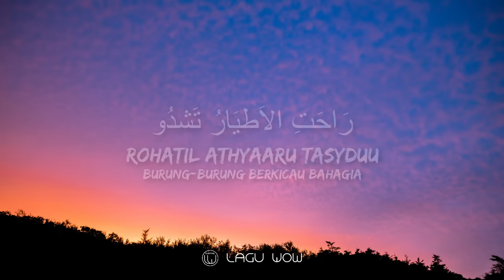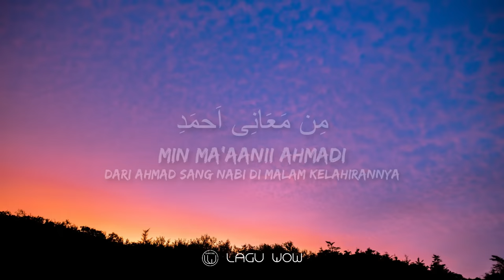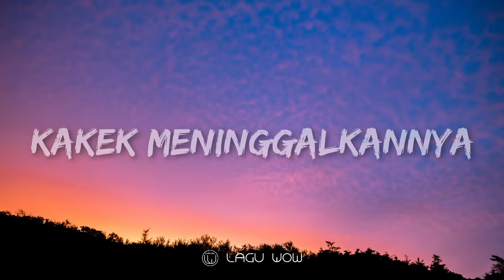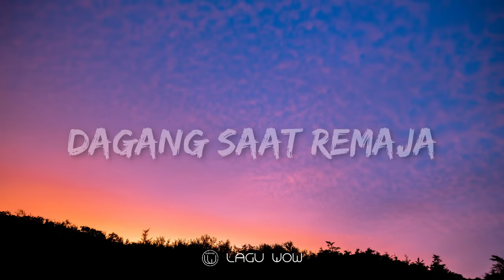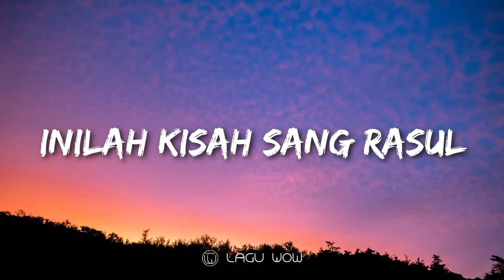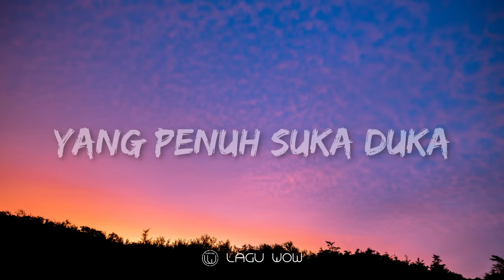FITRIANA - Kisah Sang Rosul (Lyrics) Abdullah Nama Ayahnya (Cover)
Abdullah nama ayahnya merupakan penggalan dari lirik lagu kisah sang rosul yang di-cover oleh Fitriana.

🎶 Judul : Kisah Sang Rasul
🧑‍🎤 Penyanyi : Fitriana

🎙️ 0:00 Lirik Lagu Kisah Sang Rasul - FITRIANA 🎵 (Cover) :

رَاحَتِ الاَطيَارُ تَشدُو
0:31 Rohatil Athyaaru Tasyduu
Burung-burung berkicau bahagia
ﺑلَيَالِى المَولِدِ
Bi Layaalil Mawlidi
Di malam kelahiran Nabi
وَبَرِيقُ النُّورِيَبدُو
Wa Bariiqun Nuuri Yabdu
Dan kilatan cahaya terpancar penuh makna
مِن مَعَانِى اَحمَدِ
Min Ma'aanii Ahmadi
Dari Ahmad Sang Nabi di malam kelahirannya

رَاحَتِ الاَطيَارُ تَشدُو
0:50 Rohatil Athyaaru Tasyduu
Burung-burung berkicau bahagia
ﺑلَيَالِى المَولِدِ
Bi Layaalil Mawlidi
وَبَرِيقُ النُّورِيَبدُو
مِن مَعَانِى اَحمَدِ
Min Ma'aanii Ahmadi

وَبَرِيقُ النُّورِيَبدُو
1:09 Wa Bariiqun Nuuri Yabdu
مِن مَعَانِى اَحمَدِ
Min Ma'aanii Ahmadi
وَبَرِيقُ النُّورِيَبدُو
مِن مَعَانِى اَحمَدِ
Min Ma'aanii Ahmadi

ﺑلَيَالِى المَولِدِ
1:28 Bi Layaalil Mawlidi
ﺑلَيَالِى المَولِدِ
Bi Layaalil Mawlidi

1:40 Abdullah nama ayahnya
Aminah ibundanya
Abdul Muthallib kakeknya
Abu Thalib pamannya
Khadijah istri setia
Fathimah putri tercinta
Semua bernasab mulia
Dari Quraisy ternama

2:18 Inilah kisah Sang Rasul
Yang penuh suka duka
Inilah kisah Sang Rasul

2:50 Delapan tahun usia
Kakek meninggalkannya
Abu Thalib pun menjaga
Paman paling membela
Saat kecil mengembala
Dagang saat remaja
Umur dua puluh lima
Memperistri Khadijah

3:28 Inilah kisah Sang Rasul

3:59 Diumur ketiga puluh
Mempersatukan bangsa
Saat peletakan batu
Hajar Aswad mulia
Genap empat puluh tahun
Mendapatkan Risalah
Ia pun menjadi Rasul
Akhir para anbiya

4:38 Inilah kisah Sang Rasul